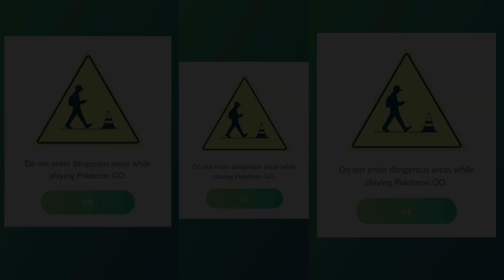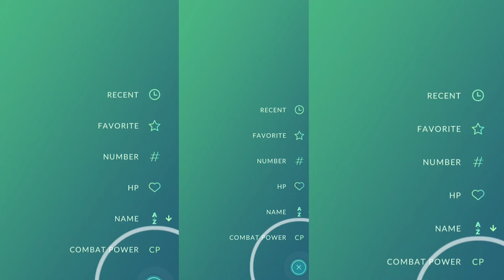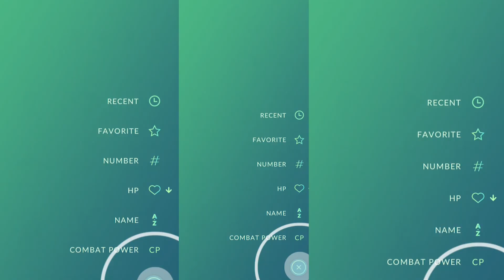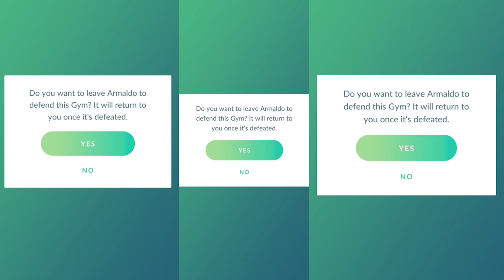Playing Pokémon GO After Lockdown | Cary Updates & Gym Battles | MohanGameplay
Hi, friends, I am back with a new video, in this video,  I  played Pokemon GO  Game after a long time, lot of crazy updates and Community events, and new Pokemon with coll gym battles.

Hearthstone | Opening  Descent of Dragons Packs: Hearthstone | Opening  Descent of Dragons Packs

Game Details :

Team GO Rocket has invaded the world of Pokémon GO! Battle with Team GO Rocket Grunts as you restore PokéStops and rescue Pokémon.

Join Trainers across the globe who are discovering Pokémon as they explore the world around them. Pokémon GO is the global gaming sensation that has been downloaded over 1 billion times and named “Best Mobile Game” by the Game Developers Choice Awards and “Best App of the Year” by TechCrunch.

UNCOVER THE WORLD OF POKÉMON: Explore and discover Pokémon wherever you are!

CATCH more Pokémon to complete your Pokédex!

JOURNEY alongside your Buddy Pokémon to help make your Pokémon stronger and earn rewards!

COMPETE in epic Gym battles and...

TEAM UP with other Trainers to catch powerful Pokémon during Raid Battles!

It’s time to get moving—your real-life adventures await! Let’s GO!